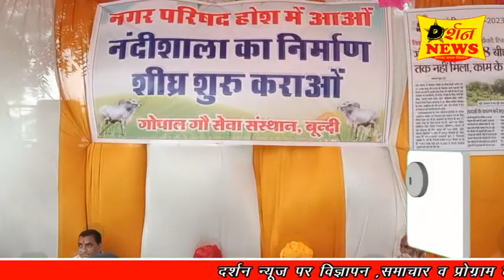नंदीशाला निर्माण की मांग को लेकर नगर परिषद प्रशासन के विरुद्ध अनिश्चितकालीन धरना शुरू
नंदीशाला निर्माण की मांग को लेकर गोपाल गौ सेवा संस्थान बुंदी द्वारा महंत मंगल गिरी जी महाराज, मोहन दास जी महाराज, घनश्याम दास जी महाराज की अगुवाई में नगर परिषद प्रशासन के विरुद्ध अनिश्चितकालीन धरना लगाकर नंदीशाला हेतु आवंटित भुमि पर शीघ्र निर्माण शुरू करने की मांग की

संस्थान के उपाध्यक्ष रामबाबू श्रृंगी ने बताया कि नंदी गौवंशो का समाधान नहीं होना बुंदी शहर की एक ज्वलन्त समस्या है शहर में गौवंश जनित दुर्घटनाओं में से महिलाएं बच्चे सहित कई आमजन दुर्घटनाग्रस्त हो चुकें है परन्तु सभापति व आयुक्त आखें बंद किएँ बैठे है
संस्थान के सचिव गोपाल माहेश्वरी ने बताया कि गौपाल गौसेवा संस्थान बुंदी की मेहनत व जिला कलेक्टर महोदय की इच्छा शक्ति से नगर परिषद बूंदी को 28 बीघा भुमि नंदीशाला निर्माण हेतु आवटंन हो चुकी है कब्जा भी प्राप्त हो चुका है जिस पर सभापति 70 लाख रुपए मंजुर करना बता कर एक सप्ताह में निर्माण कार्य शुरू करने की बात कर रही है परन्तु 4 सप्ताह बाद भी अभी तक किसी प्रकार का निर्माण कार्य मौके पर शुरू नहीं हो पाया है ऐसे में मजबूर होकर गौ सेवक धरने पर बैठे हैं और हमारी मांग अनुसार निर्माण कार्य शुरू होने पर ही धरने से उठेंगे अन्यथा अनिश्चितकालीन धरना जारी रहेगा

इस दोरान गौ सेवकों ने सभापति होश में आओ गौ माता को न्याय दो नगरपरिषद मुर्दाबाद नंदीशाला निर्माण शुरू करो आदि नारे लगाकर भारी विरोध जताया
इस दोरान गोपाल गौ सेवा संस्थान अध्यक्ष प्रहलाद मीणा, सचिव गोपाल माहेश्वरी, उपाध्यक्ष राम बाबू श्रृंगी, कोषाध्यक्ष लोकतंत्र गुर्जर, प्रवक्ता भवानी शंकर, चिकित्सा प्रभारी कौशल यादव, एडवोकेट ओमप्रकाश मेघवाल, राधा रानी गौशाला ओवन अध्यक्ष विजयलक्ष्मी जांगिड  मीरा भील, आम आदमी पार्टी जिला अध्यक्ष किशनलाल मीणा ,भाजपा मंडल महामंत्री मोहन मेघवंशी, पंडित संदीप चतुर्वेदी, विश्व हिंदू परिषद पूर्व जिला अध्यक्ष नंद सिंह सोलंकी, कोटा रोड मार्केट अध्यक्ष राजकुमार श्रृंगी लक्ष्मीनारायण श्रृंगी, समाजसेवी कालू कटारा, प्रदीप श्रीमाल, गौभक्त चित्रांश तारवान, अभिमांशु सिंह चौहान, आनंद सिंह सिसोदिया, गिरिराज गुर्जर, लोकेश मीणा, भारती मीणा, दीक्षा शर्मा, मेघा शर्मा,मधुसूदन यादव, हंसराज यादव, विक्रम बंजारा,मनोज प्रजापत, मोहित जाजोरिया, लखन गौतम सहित सैकड़ों गो भक्तों ने धरना स्थल पर पहुँचकर अपना सहयोग दिया ।